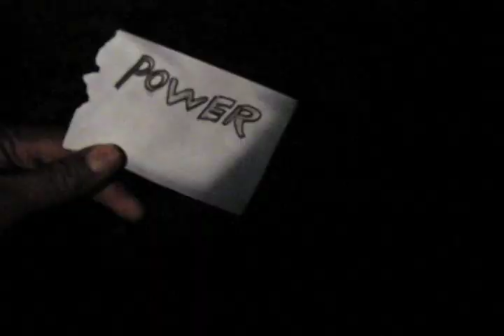The Jade Hunters: Dot Com Rich - Trailer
VoodooFactor.com - Avatar meets Twilight Zone in this supernatural tale of a young man whose world is infiltrated by the Voodoo Factor.  Starring Rich Valdez, Koya Webb, Nahisha Pettit, and Stormy Gee with appearances by Brother Echo, Kevin Schmidt, and Tim Blevins.  Music by Keil Holliwood, Salt, Three Solitary Birds, and Makena.